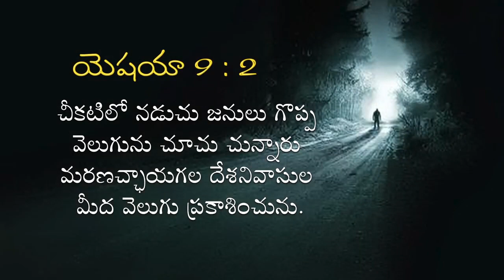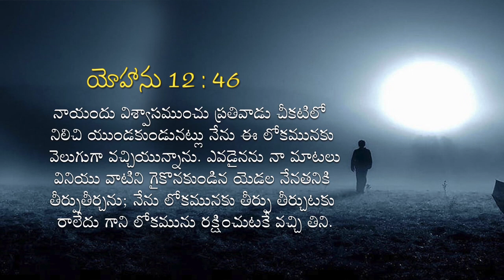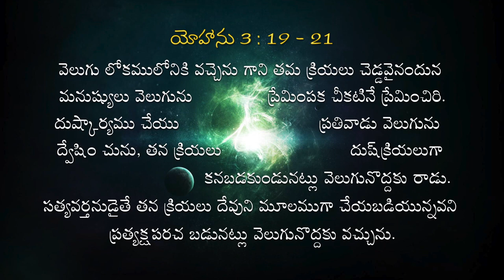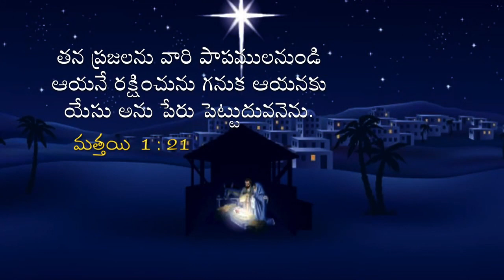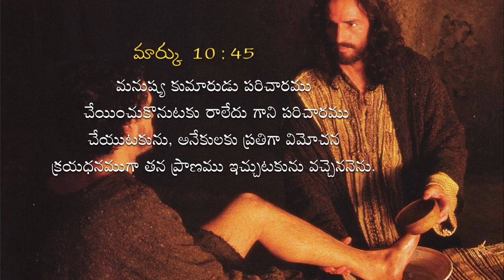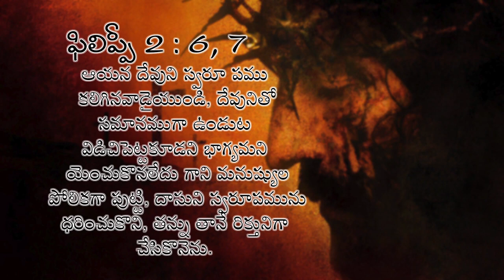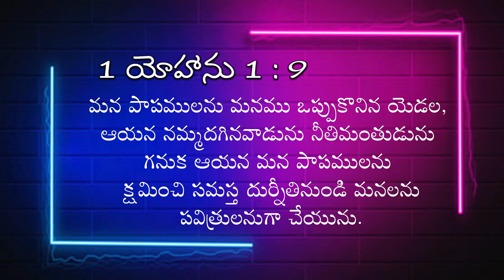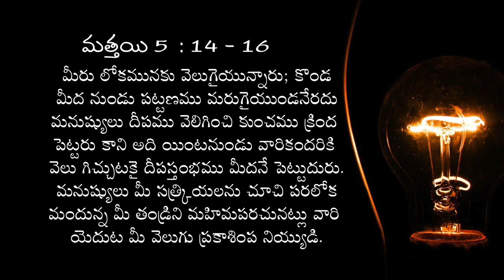28 12 23 Bishop Amma || అంశం : చీకటిలో నడుచు జనులు గొప్ప వెలుగును చూచు చున్నారు || యెషయా 9 _ 2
అంశం : చీకటిలో నడుచు జనులు గొప్ప వెలుగును చూచు చున్నారు || యెషయా 9 _ 2